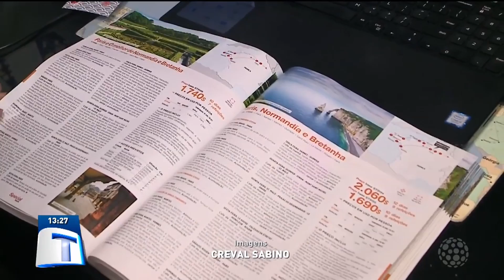PF registra aumento de 13,6% nos passaportes emitidos em 2019 - Tribuna da Massa (17/01/20)